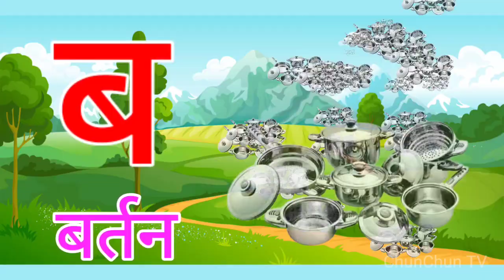अ से अनार आ से आम, हिंदी वर्णमाला, अआइईउऊ,क से कबूतर, a se anar aa se aam, हिंदीस्वरब्यंजन